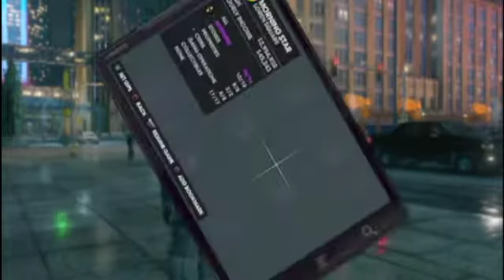Saints Row The Third Ganki Bowl VII Part 6